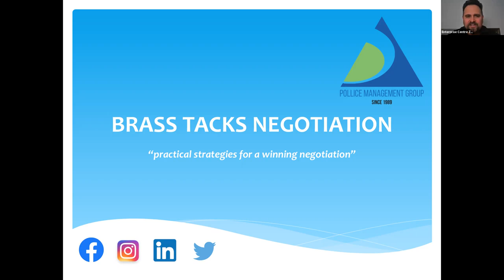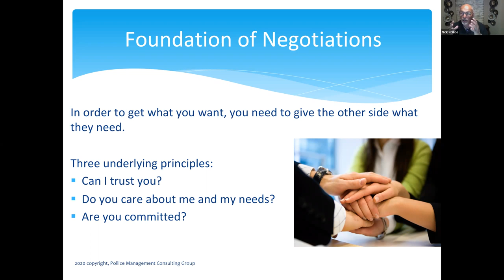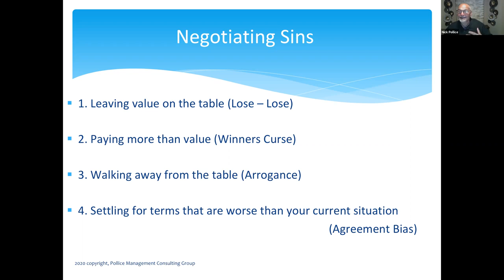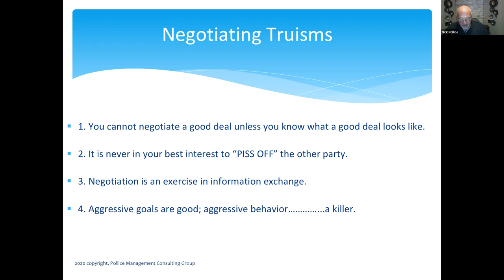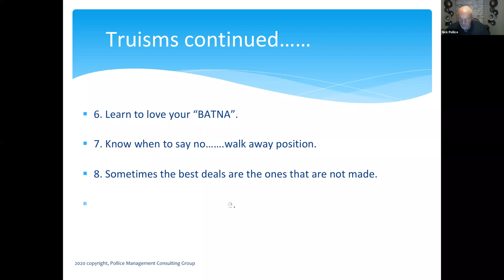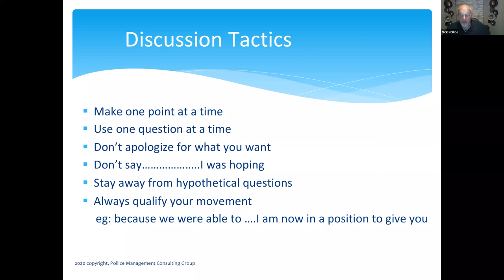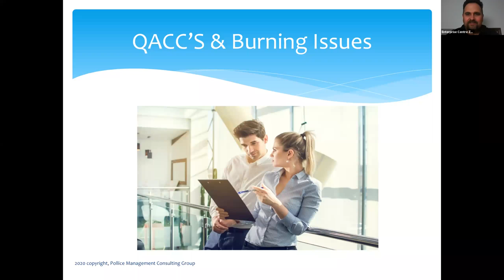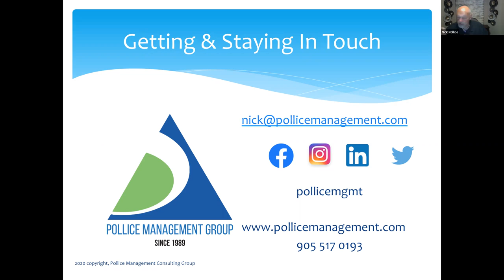Practical Strategies for a Winning Negotiation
Recorded June 25, 2020. Nick Pollice, President of Pollice Managment Group is back to share his top negotiation tactics and skills needed for small businesses.